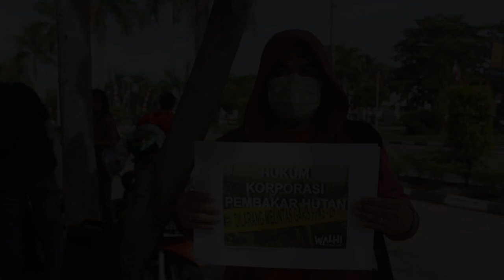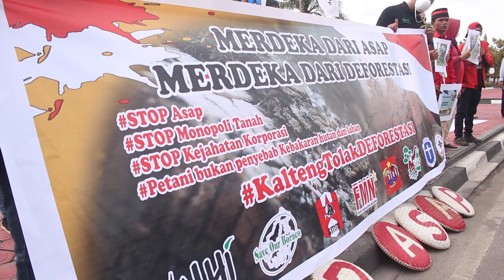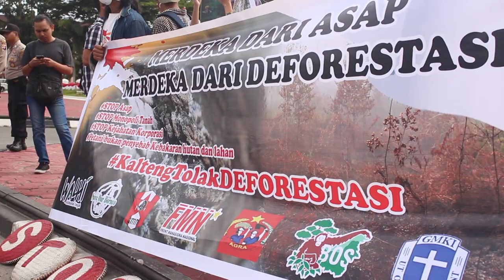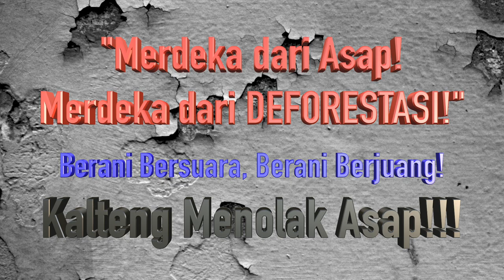Merdeka dari Asap, Merdeka dari Deforestasi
semua warga negara di seluruh dunia pasti sangat menginginkan yang namanya KEMERDEKAAN. tidak ada seorangpun yang menginginkan hidup terusmemerus dijajah oleh bangsa lain atapun oleh bangsa nya sendiri.

demikian pula bangsa Indonesia, Khususnya kami, masyarakat adat dayak yang hidup, tinggal, berkeluarga dan mencari penghasilan di tanah Kalimantan ini.

Indonesia memang sudah merdeka dari penjajah dan kolonialisme. tapi apakah kita semua yakin bahwa kemerdekaan itu sudah cukup merata bagi semua orang?.. jawabanyka adalah tidak. kenapa Tidak ? karena belum semua lapisanmasyarakat dapat merasakan hidup di lingkungan yang layak, alam yang baik, dan udara yang segar untuk dihirup.

Kalimantan Tengah sendiri, mempunya catatan kemerdekaan yang buruk tentang alam. sampai saat ini warga masyarakat Kalimantan Tengah masih seringkali diliputi ketakutan dan kecemasan ketika musim kemarau datang bayang bayang kengerian kabut asap yang melanda pada tahun 2015 masih membayang bayangi dan menjadi momok yang menakutkan bagi setiap warga Kalimantan Tengah.
apakah ini yang disebut sudha merdeka?

ini adalah sebagian dari aksi nyata yang dikukan secara bersama oleh para aliansi, lembaga, organisasi mahasiswa lainya. kegiatajn ini dilaksanakan dengan tujuan untuk membuka kesadaran, pemahaman, dan inisiatif dari kita semua untuk dapat berani bersuara, dan tidak takut untuk terbuka tentang apa yang sesungguhnya terjadi saat ini di Kalimantan Tengah. tapi tentu saja bukan hanya berani berbicara, tapi juga berani untuk melakukan tindakan nyata dab bergerak bersama sama dalam satu kesatuan , demi terciptanya kemerdekaan atas ASAP, dan deforestasi..

Copyright :
Dayak Voices2017